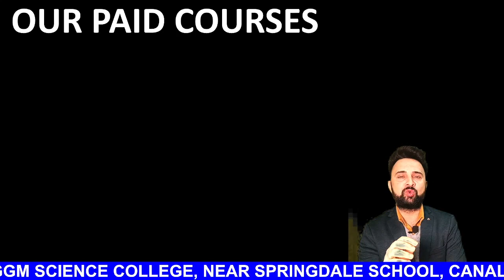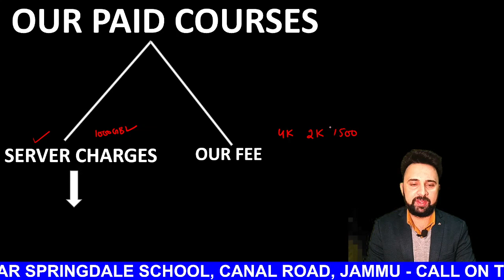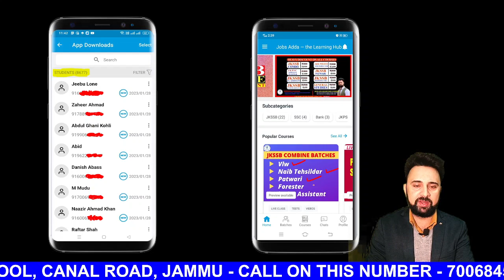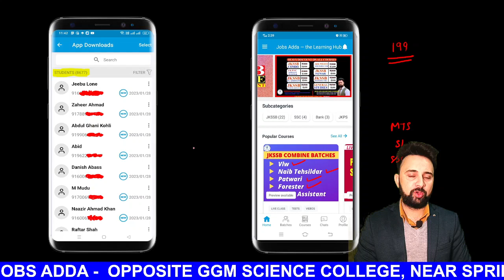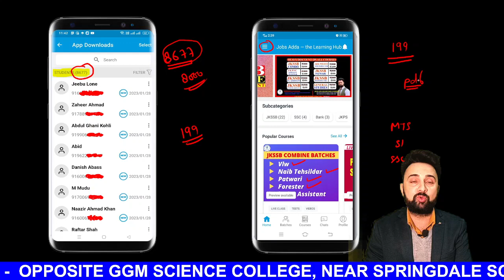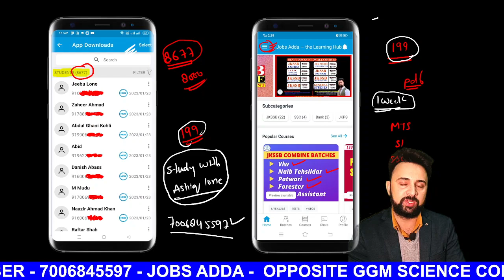FREE PAID COURSES FOR ONE YEAR